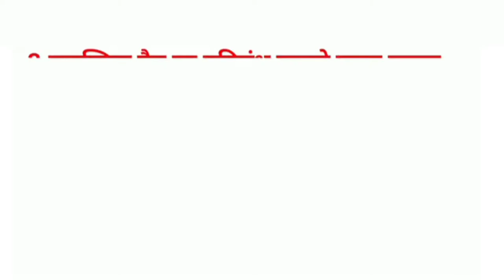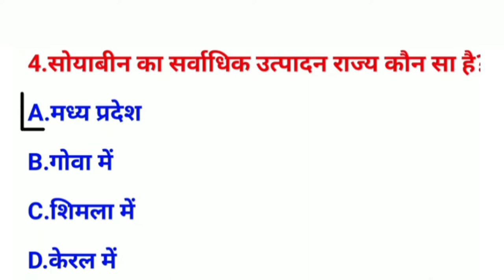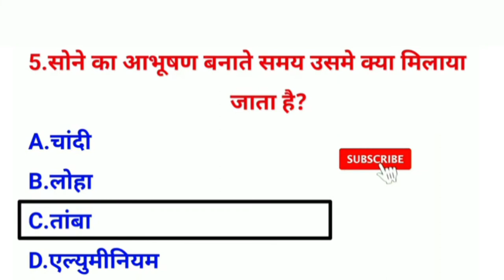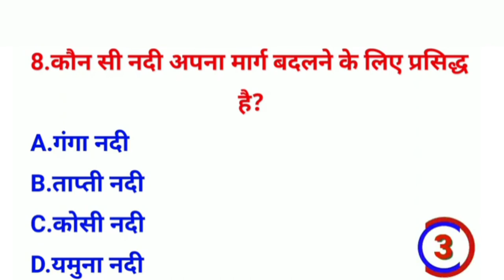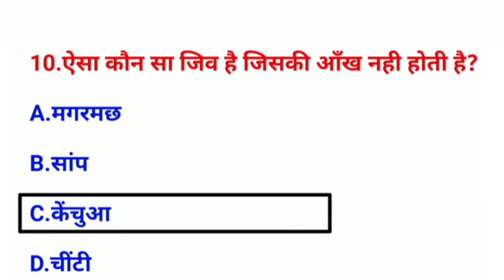जीके प्रश्न || हिंदी में जीके || जीके प्रश्न और उत्तर || जीके प्रश्नोत्तरी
सामान्य ज्ञान सबसे महत्वपूर्ण प्रश्न जीके क्विज कवर टॉपिक इस वीडियो में आपके प्रश्न 👇👇 1. जीके 2. सामान्य ज्ञान 3. महत्वपूर्ण जीके प्रश्न और उत्तर 4. प्रतियोगी परीक्षा 5. प्रश्नोत्तरी परीक्षा 6. बीआर जीके अध्ययन 7. महत्वपूर्ण जीके 8। प्रश्नोत्तरी परीक्षा 9. प्रतिस्पर्धी प्रश्नोत्तरी 10. प्रतिस्पर्धी सामान्य ज्ञान 11. हिंदी में जीके 12. सामान्य ज्ञान प्रश्नोत्तरी 13. प्रश्नोत्तरी प्रश्न 14. सामान्य ज्ञान प्रश्न 15. जीके प्रश्नोत्तरी 16. उत्तर के साथ सामान्य ज्ञान प्रश्न 17. हिंदी में जीके प्रश्न 18. जीके प्रश्न उत्तर 19. भारत जीके 20. हिंदी जीके 21. सामान्य ज्ञान 22. जीके प्रश्न 23. भारत जीके हिंदी में 24. 2021 जीके प्रश्न और उत्तर 25. ल्यूसेंट जीके 26. ल्यूसेंट जीके 27. ल्यूसेंट जीके इन हिंदी वीडियो 28. ल्यूसेंट जीके हिंदी में 29. ल्यूसेंट भूगोल हिंदी में 30. आकर्षक भूगोल 31. भूगोल जीके प्रश्न 32. भूगोल जीके हिंदी में 33. ल्यूसेंट 1000 प्रश्न 34. ल्यूसेंट 1000 प्रश्न 35.lucent gk ka nichod 36. lucent gk महत्वपूर्ण प्रश्न 37. lucent gk महत्वपूर्ण प्रश्न हिंदी में 38. lucent gk महत्वपूर्ण विषय 39. lucent ka nichod Science 40. ssc cgl के लिए lucent 41. ssc 42 के लिए lucent. रेलवे के लिए आकर्षक 43. भूगोल gk 44. ल्यूसेंट एमसीक्यू 45. ल्यूसेंट एमसीक्यू हिंदी में 46. ल्यूसेंट बुक जीके 47. जीके 48. जीके प्रश्न और उत्तर 49. जीके प्रश्न 50. सामान्य ज्ञान 51. बीआर जीके अध्ययन 52. जीके प्रश्न 53. जीके 54. सामान्य ज्ञान प्रश्न 55 जीके प्रश्न और उत्तर 56. जीके के प्रश्न 57. प्रश्न 58. सामान्य ज्ञान प्रश्न और उत्तर 59. सामान्य ज्ञान 60. हिंदी में जीके प्रश्न 61. जीके प्रश्न उत्तर 62।lucent mcq 45. lucent mcq in hindi 46. lucent book gk 47. gk 48. gk प्रश्न और उत्तर 49. gk प्रश्न 50. सामान्य ज्ञान 51. br gk अध्ययन 52. gk प्रश्न 53. gk 54